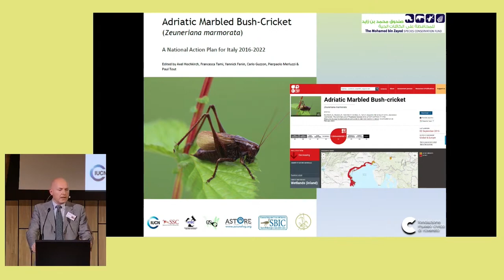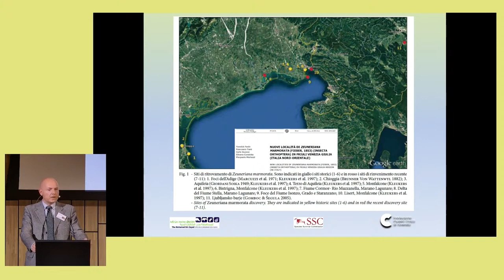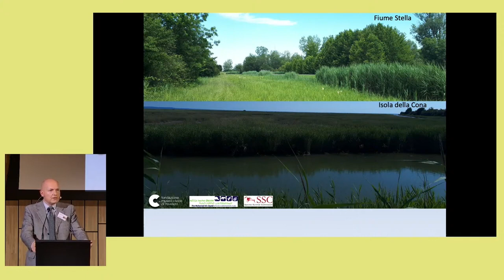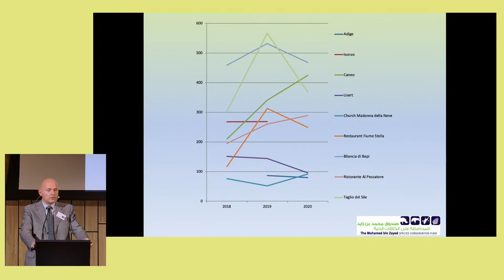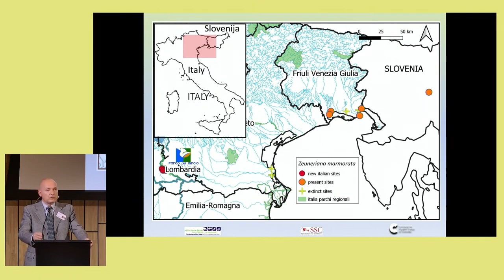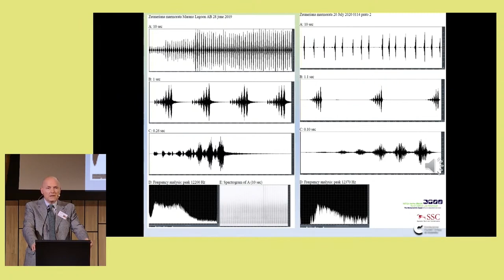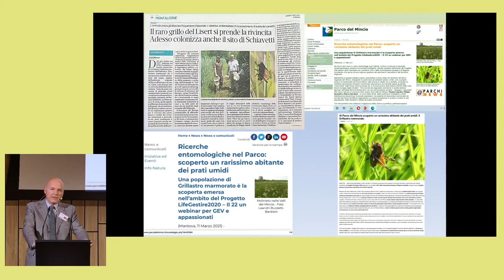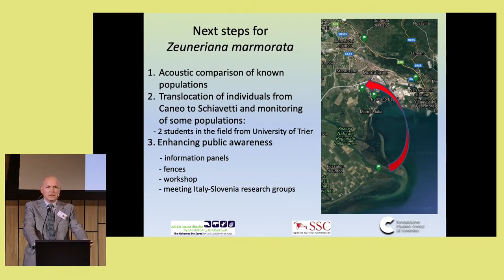16. Filippo Maria Buzzetti: The conservation of Zeuneriana marmorata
16. Filippo Maria Buzzetti: The conservation of Zeuneriana marmorata in Italy: past present and future